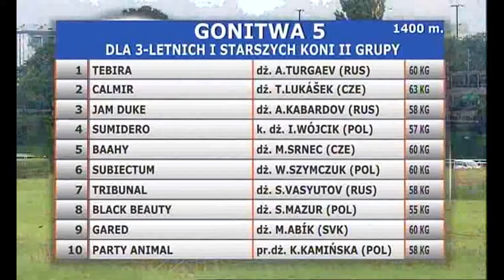16.09.2017 (D36; G5; tor: 3,7; 16°C)